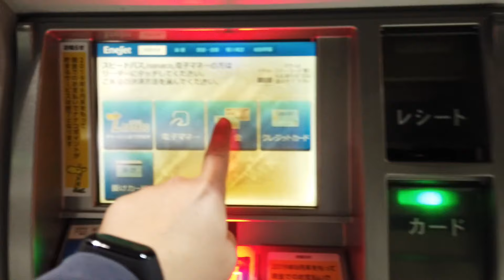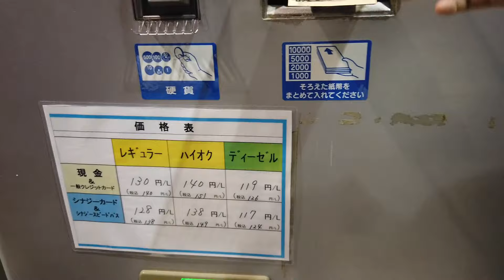攻 Game 出遊 VLOG - 沖繩 DAY2 ENEOS 自助變人助加油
讓新手們先看一下，減少加油的時間